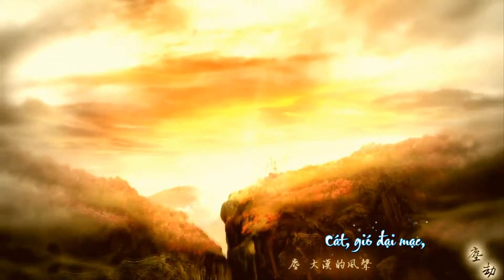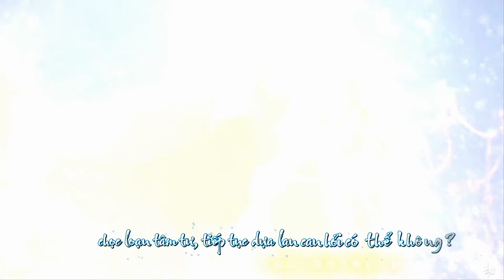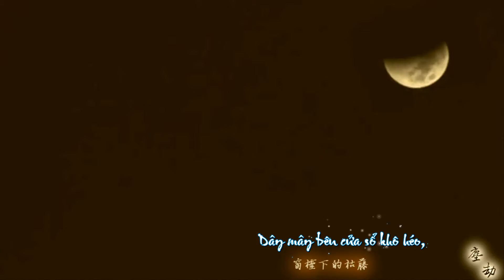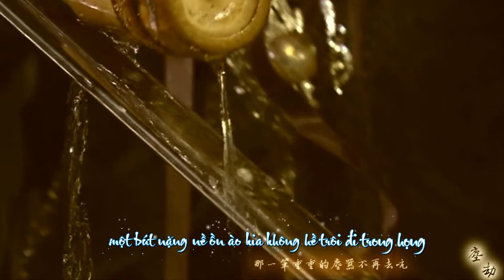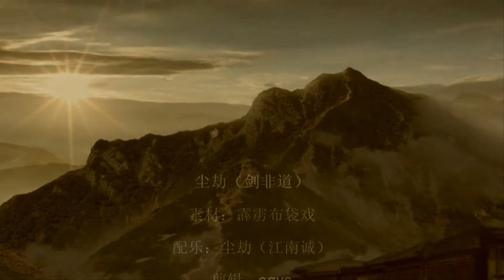[Phích Lịch][Kiếm Phi Đạo] Trần kiếp (尘劫)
MV: senqiyousan
Trans/Timing/Econder: Bạch Cầm Vô Tranh
Hát: Giang Nam Thành